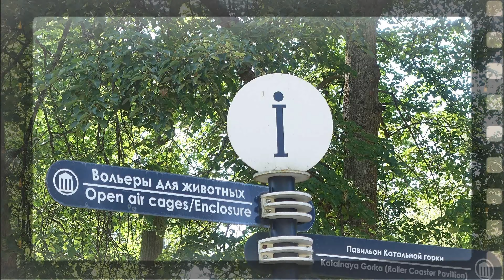КИТАЙСКИЙ ДВОРЕЦ, где нет ничего китайского! Единственная жемчужина рококо в РФ. Видеоэкскурсия 12+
Друзья ❗❗❗
🗯 Из-за сложной международной обстановки 🌎 и на случай отключения YouTube (о чём в последнее время навязчиво сообщают российские СМИ), АнгелСтранствий параллельно разместился на RUTube. Сохраняйте ссылку, чтобы не потеряться

☝ В этом видео🎦 :
Некогда стиль «шинуазри», на волне возобновления доставки товаров из Поднебесной (был такой Великий шелковый путь), стал невероятно модным вЕвропе. В то время КарлоГоцци пишет сказку про китайскую принцессу Турандот, представляя этот самый Китай очень странно – во всяком случае, к реальной стране мандаринов и шелка, этот вымышленный европейскими, точнее, итальянскими, умами, Китай никакого отношения не имеет. Так и с нашим дворцом, построенным волею наследников российского престола, трудами мастеров изИталии, представивших им (а через них и нам) свой собственный, совершенно сказочный, но такой милый Китай! Познакомимся же с воплощенными фантазиями!

⏰ Тайм-коды:
01:06 – Общая информация
04:03 – Передняя зала
06:26 – Гардеробная
07:03 – Розовая гостиная
08:56 – Штофная опочивальня
10:53 – Голубая гостиная
13:10 – Зал муз
15:55 – Стеклярусный кабинет
17:10 – Большой зал
19:01 – Малый китайский кабинет
20:47 – Кабинетик Павла
💖 Каждый из вас может внести посильную лепту в создание новых видео и поддержать проект любым из удобных способов:
💥 Ангел Странствий или – из Ораниенбаума (Ленинградская область).
🙏 Благодарю за визит, просмотр, интерес к проекту! Заходите чаще, приводите друзей и единомышленников!